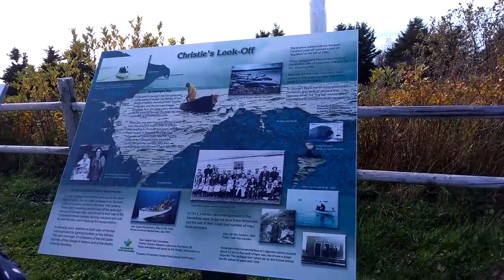캐나다 동부 여행 케이프 브레턴 아일랜드 Oct 29 2018